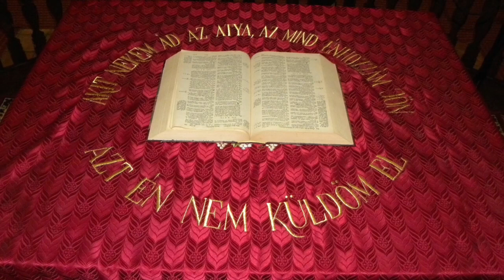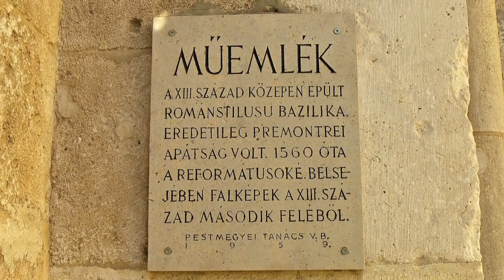Árpád kori templom - Komor erődtemplom nádfedeles házikók közt /Ócsa/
Ócsa, Árpád-kori templom - Komor erődtemplom nádfedeles házikók közt. A Budapesttől délre 30 km-re fekvő kis, falusias jellegű városban, Ócsán találjuk Magyarország egyetlen háromhajós, kereszthajós, tornyos, román kori bazilikáját. Az Öregfalu közepén álló, XIII. század elején épült premontrei bazilika románkori építészetünk egyik legszebb erődtemploma.
Zene: Tóth Béla - Fájdalomtól roskadozva. Album: Vallásos énekek /The video was uploaded only for entertainment and language learning purposes and no money was earned from it! This video is not commercial/ A videót szerkesztette: Galambosferi.

Az eredeti templom a XIII. században épült, román stílusban, valószínűleg II. András alapította. Az itt letelepedett premontrei szerzetesek építették Boldogságos Szűz Mária tiszteletére. A tatárjárás hatalmas pusztításokat okozott az épületben, melyet a IV. Béla által visszatelepített premontreiek építettek újjá, koragótikus stílusban. Így került Ócsára a csúcsíves stílus. Többek közt ekkor épült a kereszthajó is.
A török időkben, a XVI. század közepén török mecsetként használták. A meglehetősen rossz állapotba került, romos épületet 1560-ban a református egyház vette birtokába. A templom mellé, attól elkülönülten álló kolostort is építettek a premontre-iak.  A kolostorépület nem vészelte át az évszázadokat, mára már nyomát sem leljük. A fedetlenül álló, rogyadozó templomot a teljes pusztulás elől végül is gróf Teleki József mentette meg, támogatásával helyreállították és át is építették a templomot, melyet 1777-ben szenteltek fel a reformátusok.
Az utolsó nagyszabású munkálatok az 1990-es évek első felében történtek, amikor is 1995-ben Európa Nostra díjat kapott az alapos helyreállításnak köszönhetően.
A templom stílusára nagy hatással bírt az esztergomi királyi kápolna. Háromhajós, keresztházas bazilika, nyugati oldalán két toronnyal, nagy főhajóval.  A templom keskeny ablakai román stílusúak, a párkányok alatt néhol gótikus, néhol román ívsor húzódik, rajta itt-ott állat- és emberfejek látszanak. A templomba az északi és a déli mellékhajókba nyíló kapukon keresztül lehet belépni.
A templombelső legértékesebb része a bordás boltozatú főszentély, melyben a templom építésével egyidős (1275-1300 körüli) freskók kerültek felszínre. A reformátusok a kálvinista szokásoknak megfelelően ezeket lemeszelték, s csak a későbbi tatarozások folytán bukkantak rájuk. A feltárt freskók Árpád-kori falfestészetünk kiemelkedő alkotásai. A szentélyben a Maiestast körülvevő apostolok láthatók, az azt elválasztó hevederíven pedig Szent Miklós és Szent György alakja, a presbitérium északi falán Szent László és Szent Margit legendájából elevenednek meg részletek. Vele szemben az Utolsó ítélet ábrázolását láthatjuk.
A templom mellett álló Tájház épületegyüttesét is érdemes meglátogatni.

The former Premantre Monastery of Ócsa is now a Reformed church. A 13th-century Romanesque, three-nave, crusader basilica, built for the Order of the Premonet, is the most valuable surviving work of the Romanesque era in Hungary.